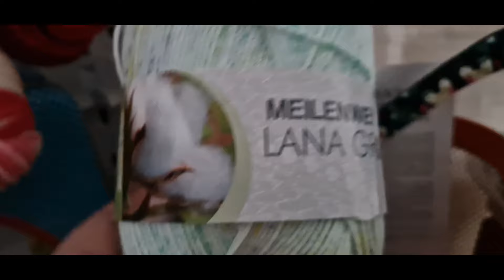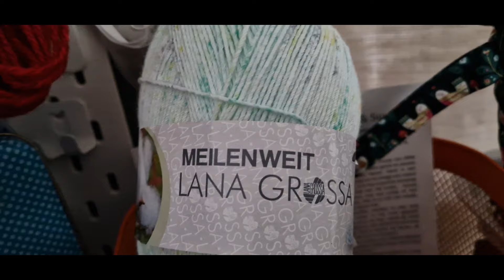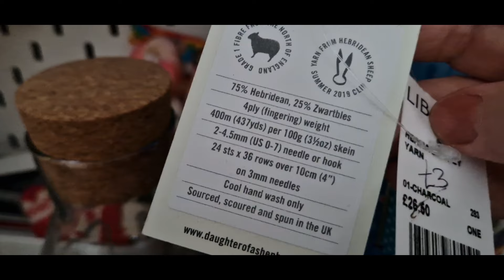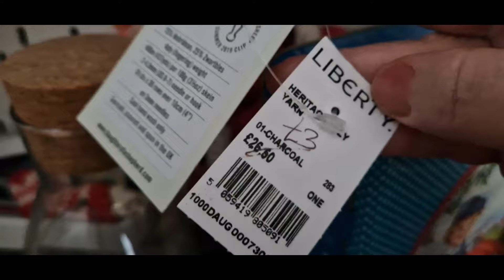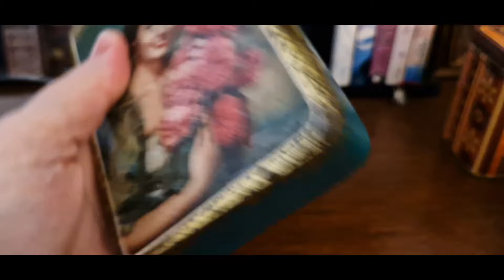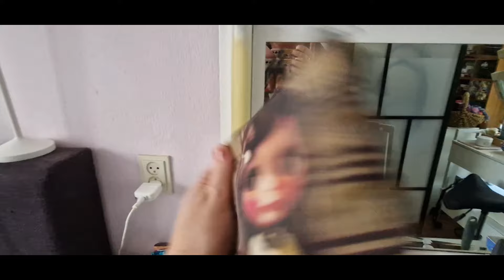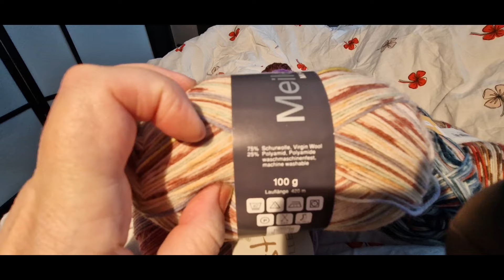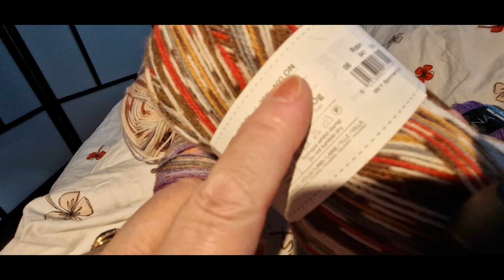Weeklyvlog 🇬🇧 ENG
i am Ivonne and this week i have a weeklyvlog for you about my knitting and a litle bit day in the life